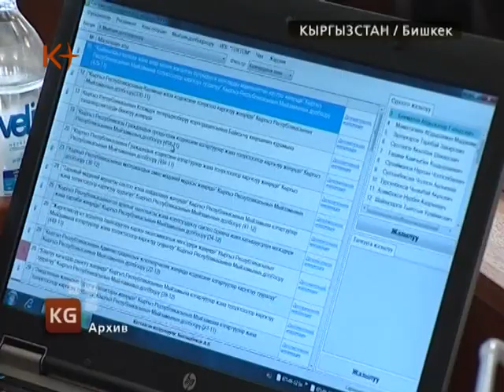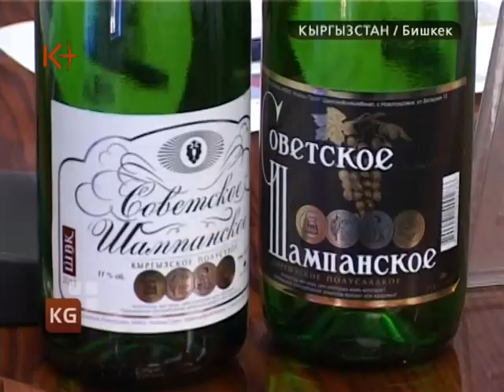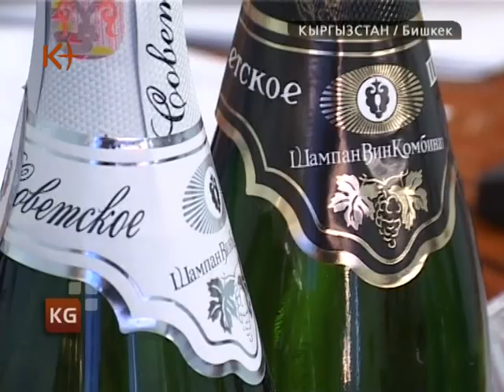Кыргызстан. Новости 31 октября 2012 / kplus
Кыргызстан. Новости 31 октября / kplus / kplustv / k-plus